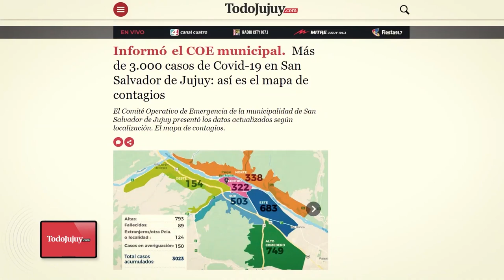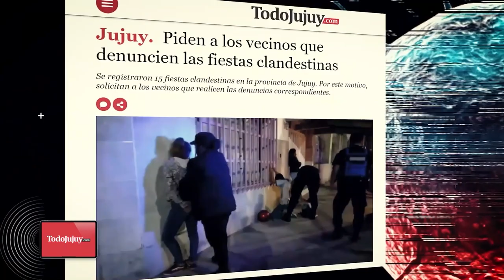COVID 19 - 4 años del inicio del A.S.P.O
El 20 de marzo de 2020, lo argentinos iniciábamos un camino incierto, comenzaba el A.S.P.O; Aislamiento Social Preventivo Obligatorio en el marco de esta guerra mundial contra un enemigo común: “COVID 19”.